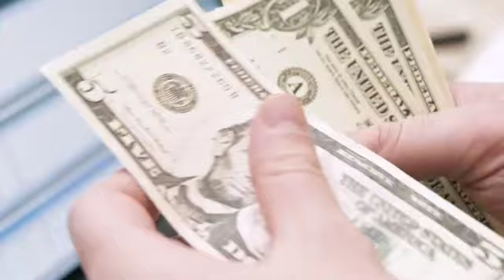Snowfall Say Kashmir Ma Bohat Nuksaan